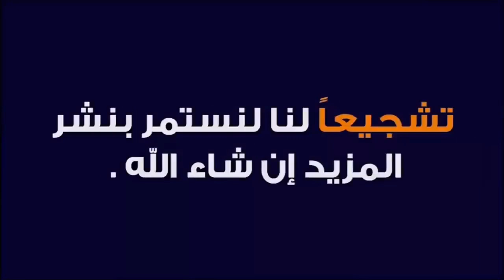خيرات موجودة في سوق تلات لولاد فيني نقدم لكم أتمنة ضوربات كزارية وتنيات وبكرة الولادة وضارة وحلبات